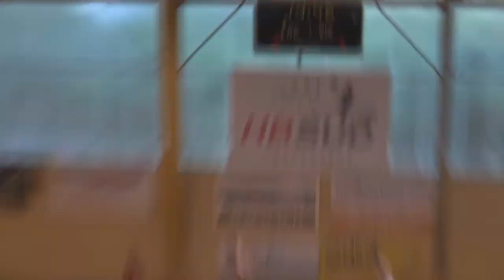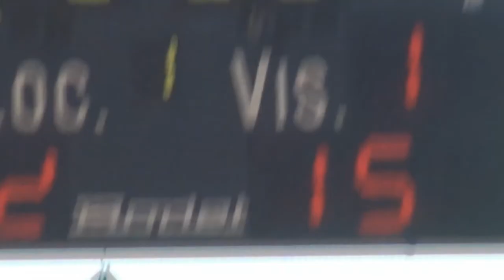HB SUD 29 - DE 18 ANS NATION ST NAZAIRE 1ère mi temps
HB SUD